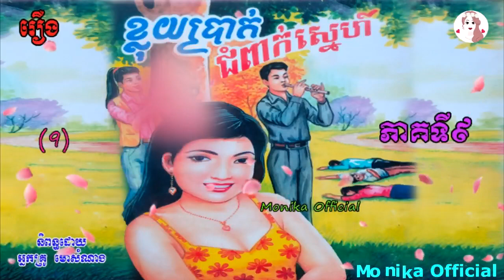រឿង​​​ខ្លុយប្រាក់ជំពាក់ស្នេហ៍ ភាគទី៩ | The flute (Part9) | ប្រលោមលោកខ្មែរ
Hi all dear in this video I wanna to show you about Khmer#Novel TheflutePart9 I hope you like and enjoy it thank you so much for watching my video please subscribe to my channel for more story thank you.
សូមស្វាគម៌មកកាន់ឆាណែលយើងខ្ញុំក្នុងវីឌីអូនេះយើងខ្ញុំនិងធ្វើការនិទានរឿងប្រលោមលោកខ្មែរ(រឿង#​​ខ្លុយប្រាក់ជំពាក់ស្នេហ៍ភាគទី៩ ) និពន្ធដោយអ្នកគ្រូម៉ៅសំណាង ជូនពុកម៉ែបងប្អូនស្ដាប់លំហែអារម្មណ៍យើងខ្ញុំសង្ឃឹមថាបងប្អូនចូលចិត្ត​នៅក្នុងរឿងនីមួយៗសុទ្ធតែមានសារអប់រំ...សូមបងប្អូនជួយចុចSubscribeដើម្បីទទួលបាននូវវីឌីអូជាច្រើនទៀតសូមអរគុណ!

»»» Title :  The flute (Part9)
»»» Written by : Ms  Mao Somnang
»»» Voice Recording : Ms Yaeu Thida